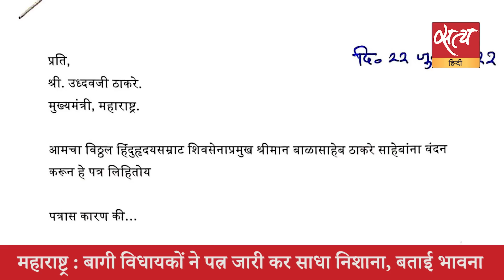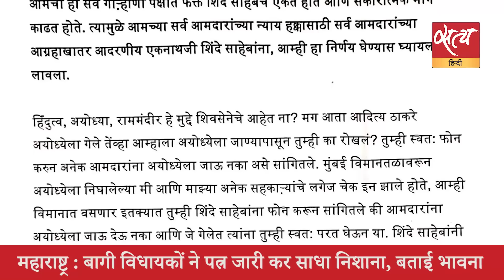Satya Hindi news Bulletin सत्य हिंदी समाचार बुलेटिन। 23 जून । दिनभर की बड़ी खबरें। SANJAY RAUT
Satya Hindi news Bulletin सत्य हिंदी समाचार बुलेटिन। राउत : जिसको जाना है जाए, फिर चुनाव में जीतकर दिखाइए । राष्ट्रपति चुनाव के लिए महाराष्ट्र को अस्थिर करने की साजिशः कांग्रेस, टीएमसी ।